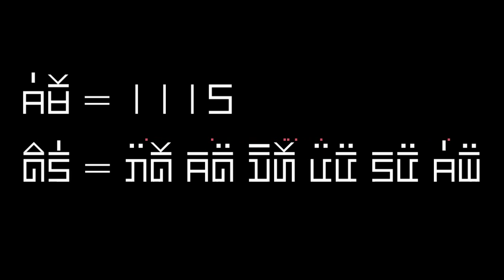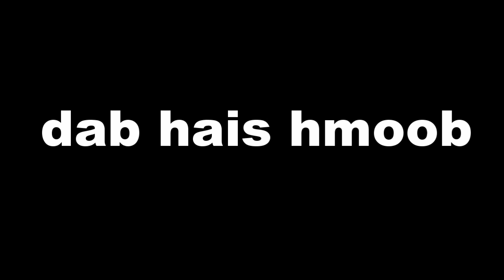dab hais hmoob - 1115 - dab los nyiag qaib noj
story :
date : 12/15/2022
create and drawing by : Dab Hais Hmoob Channel

-Underworld - Myuu
-Portrait_of_Time
-Inception
- Immortality
- Liquid_Time
- The_Beauty_of_Love
- Touching_Moment
- Wistful_Harp